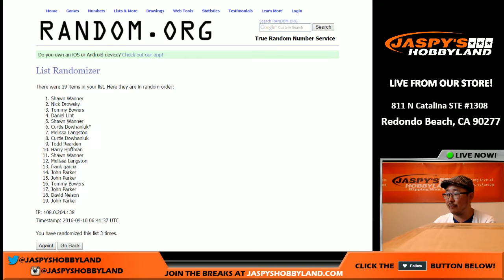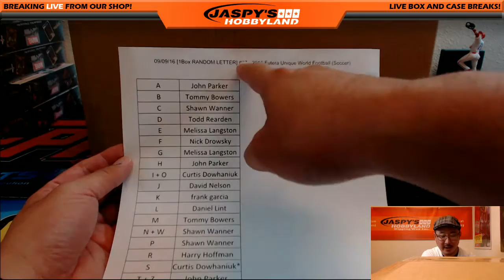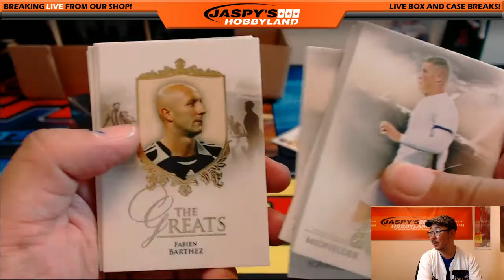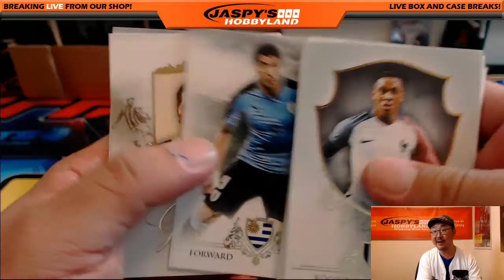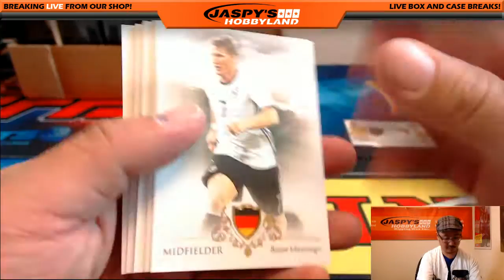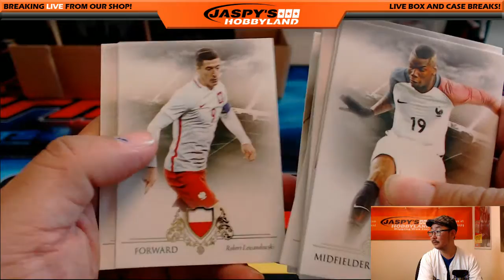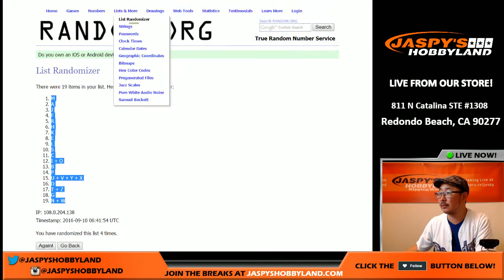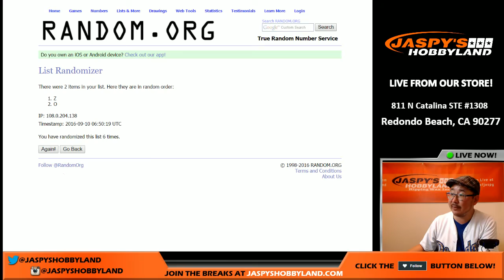09/09/16 [1Box RANDOM LETTER] #37 - 2016 Futera Unique World Football (Soccer)